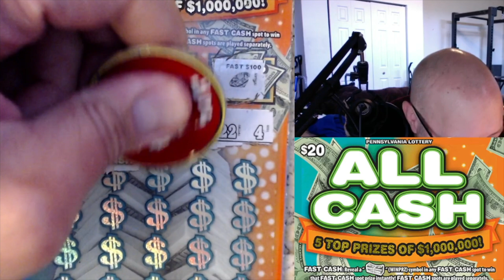$20 ALL CASH - PA Lottery Scratch Off Ticket